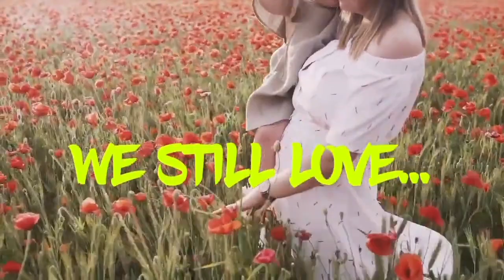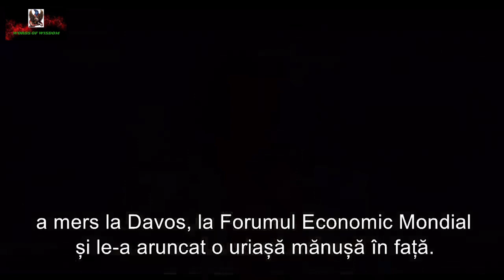THE GREAT RESET...2021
THE GREAT RESET...2021. ECONOMIC CRASH...2021...Knowledge Is Power. GET YOUR SELF INFORMED. LET´S WAKE UP...THIS CHANEL IS ABOUT THE INFORMATION FIELD AND HOW THAT CAN CHANGE THE REALITY …DAVID WILCOCK,COREY GOODE,.DAVID ICKE,ROBERT DAVID STEELE,ROBERT KIYOSAKI HAVE BEEN MY MENTORS FOR YEARS. I LOVE THEIR´'S WORK. THEI ARE GREAT MINDS,A INSPIRATION …..A LIGHT IN THE DARKNESS. THEI HAVE BEEN PROVEN TO BE RIGHT ABOUT EVERYTHING. SO GET INSPIRED WITH THEIR´'S WORDS OF WISDOM AND MAKE A DIFERENCE. THE WORLD THAT WE LIVE IN, IS NOT THE WORLD WE THINK IT IS...….DONT FORGET TO SUBSCRIBE,...LIKE IT. LETS SREAD THIS KNOWLEDGE TO THE WORLD. IF WE WANT TO CHANGE THE WORLD ….THEN WE HAVE TO BE ….THE CHANGE. Corruption, fake news, false flag events, lies, and misinformation impoverish the 99% while benefiting the 1% that owns and operates the Deep State as a means of control and legalized looting of the commonwealth. Predatory capitalism, virtual colonialism, and unilateral militarism including elective wars, regime change operations, false flag operations, torture & rendition, and drone assassinations all rest on weapons of mass instruction and mass deception.
Individuals are poisoned both mentally and physically – the food & drug complex is a deliberately contrived means of profiting by first poisoning people – to include the multiplication of cancers as well as obesity as a planned population policy; and the sterilization of women as well as the imposition of autism on young children – creating an endless cycle of profit for the 1% from poison and dangerous or ineffective medicines sold to the 99%.
At the same time, for lack of holistic analytics and true cost economics, every Western industry from agriculture to energy  to health to security to water management is easily documented as 50% waste compounded by the introduction of chlorine, nano-plastic, and other toxins to the environment. Furthermore, it can be posited that the Western economic and engineering paradigm is 90% profit for the few at the expense of the many – Dr. Marcin Jakubowski has demonstrated that The Open Source Way allows for the creation of all key Global Village Construction Set (GVCS) elements at 10% the cost of the prevailing Western paradigm that legalizes various forms of technical, legal, and financial crime.
Corruption – the corruption of information, the corruption of morality, the corruption of process – is the fatal cancer that could lead to what some call “the sixth extinction.”..MOTIVATIONAL
MOTIVATIONAL EDUCATION. Our purpose, when making motivational videos, is to make quality educational motivational videos and share these with our viewers.

1)This video has no negative impact on the original works (It would actually be positive for them)
2)This video is also used for teaching purposes.
3)It is transformative in nature.  Special Thanks to Brian Rose and London Real.